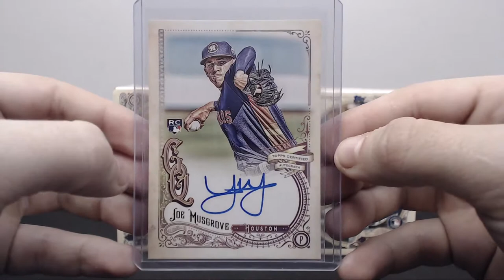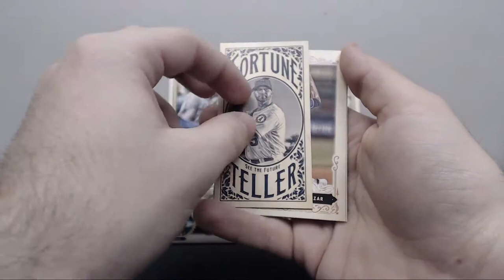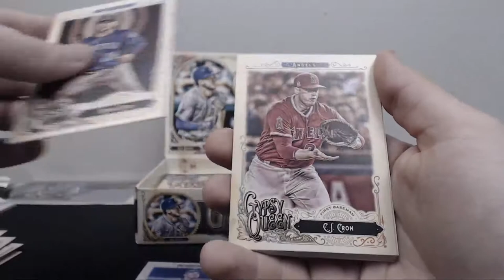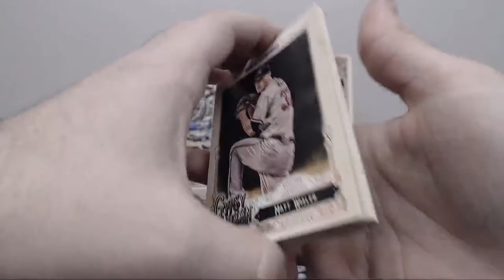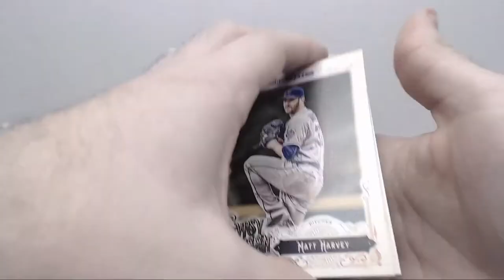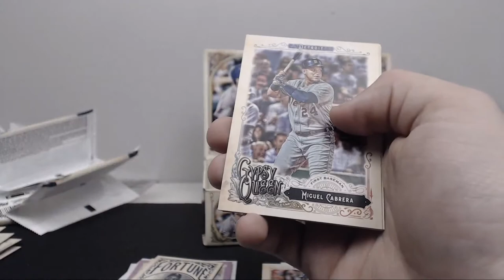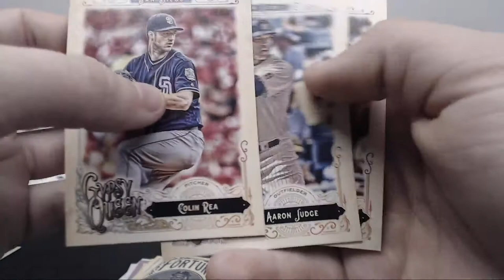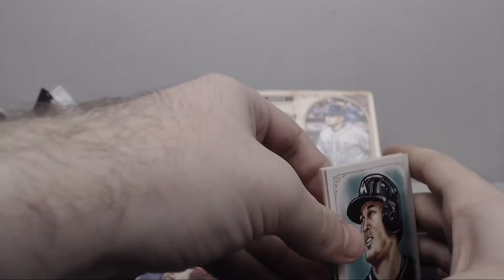2017 Topps Gypsy Queen Box Break #1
2017 Topps Gypsy Queen Baseball box break, this is my first box break on youtube please let me know what you thing I could do better!